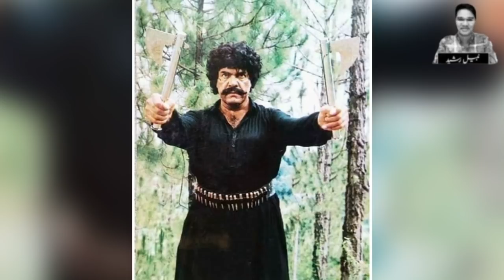Sultan Rahi Era And Lollywood Industry